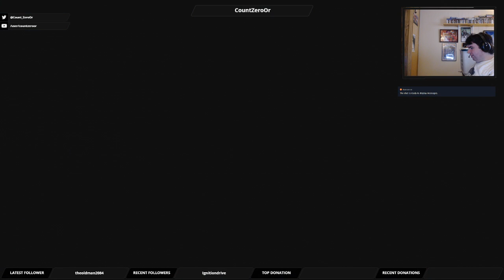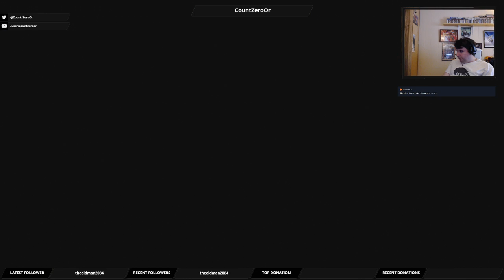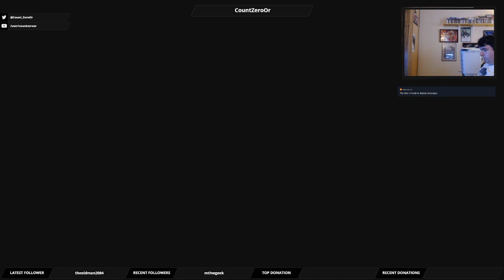Let's Play Mass Effect 3: Part 54 - Planet Express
This time we make a whole *ton* of deliveries.